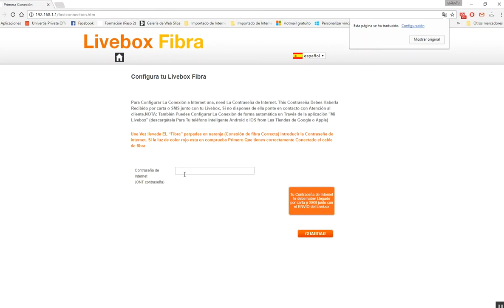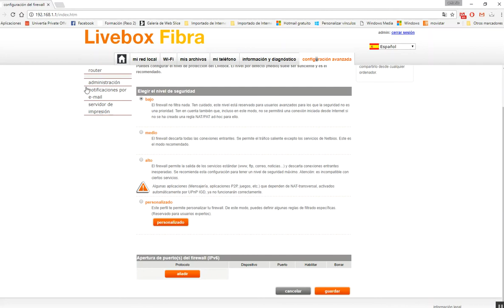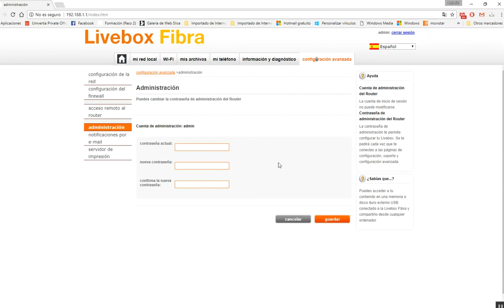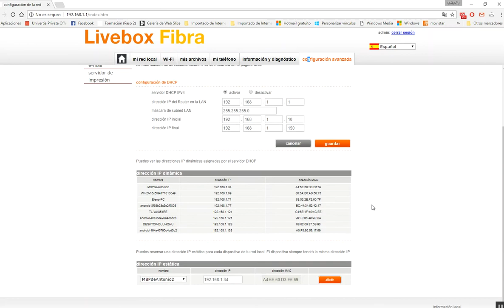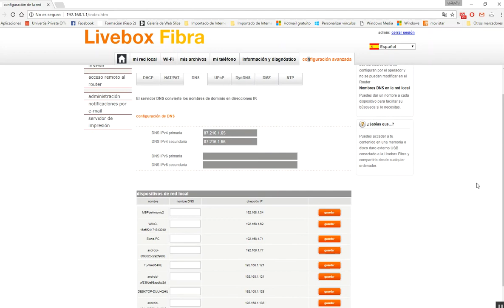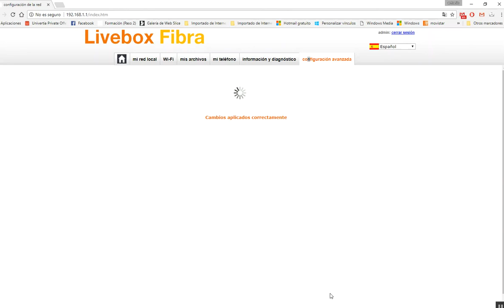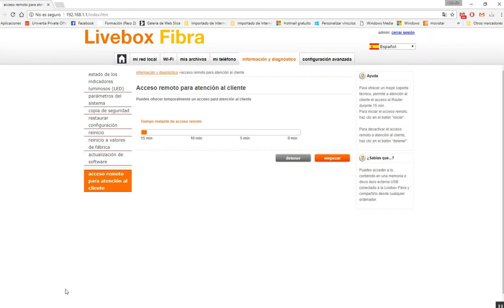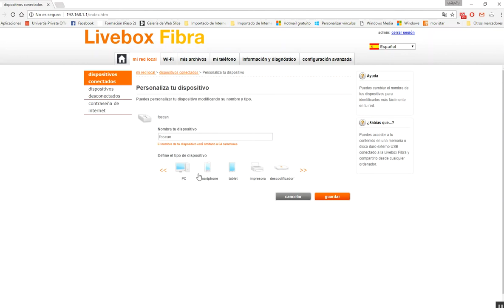Copia de ROUTER LIVEBOX FIBRA DE JAZZTEL CON CONEXION CAMARA IP REMOTA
EL ROUTER LIVEBOX FIBRA DE JAZZTEL POR DENTRO